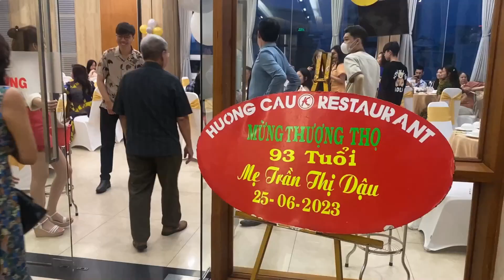ĐOÀN VIÊN ĐẠI GIA ĐÌNH CỤ TRẦN THỊ DẬU 25/6/2023